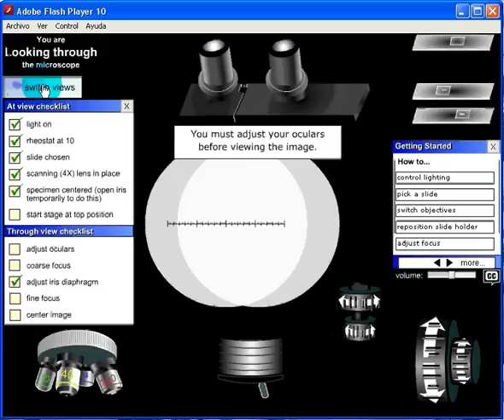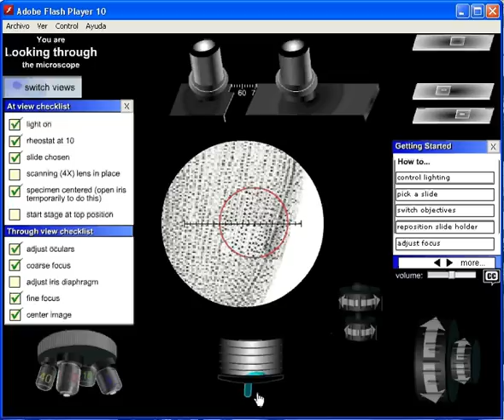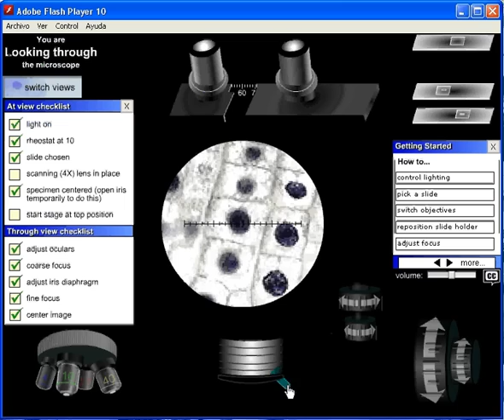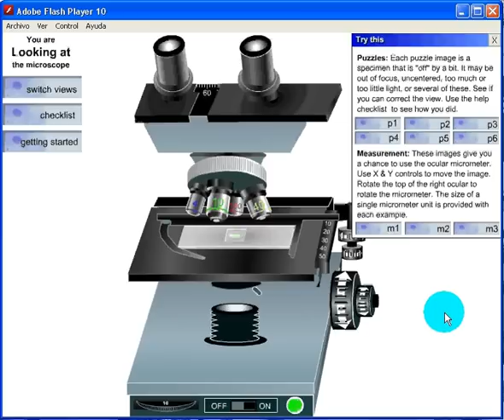tutorial microscopio flash